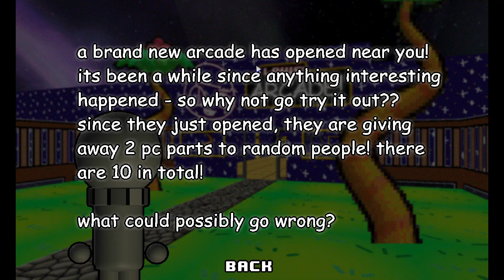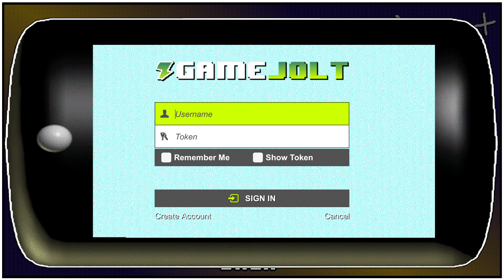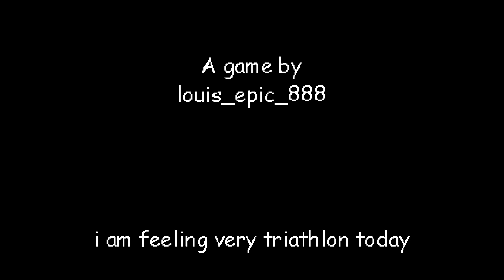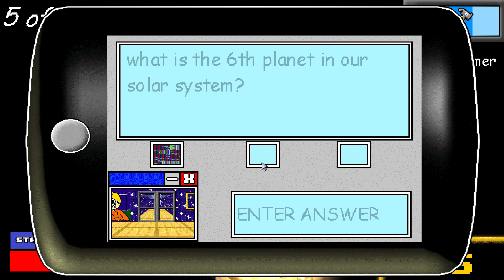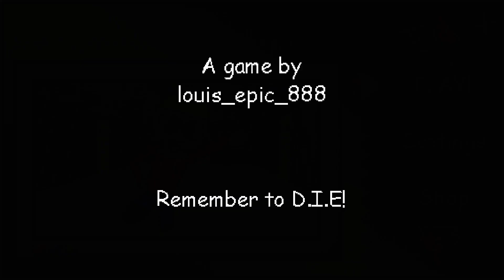Louis_Epic_888's Epic House Place!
Pretty great mod. This might be a start